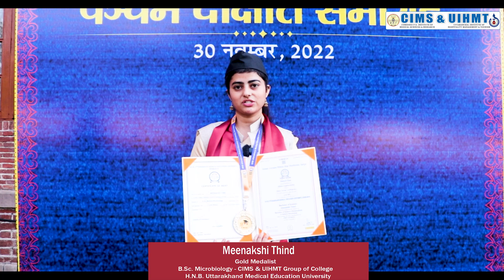Congratulations to Meenakshi Thind (B.Sc. Microbiology) on receiving the Gold medal .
Our special Congratulations extend, also, to your parents, guardians, families, and friends. They share in your achievement. And likewise, we Congratulate the faculty and staff who gave you knowledge and support, walking beside you on the road to this great moment. It is a proud day for them as well.

CIMS an institute where we develop a student into a professonalist. Providing professional courses like nursing, GNM, ANM, BMLT, BMRIT, BPT, BMM, BHA, etc. These courses helps student to excel in the field of paramedical.
CIMS welcome all the student to join us and bring the best out of yourself.